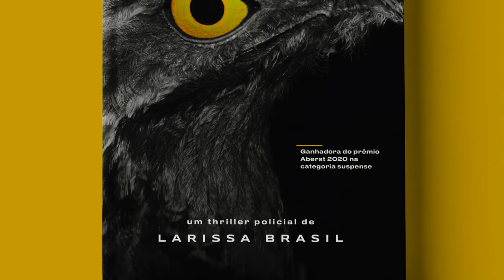Histórias soturnas feat Urutau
Prólogo do livro Urutau narrado por Suzana Chaves Linhares do podcast Histórias Soturnas